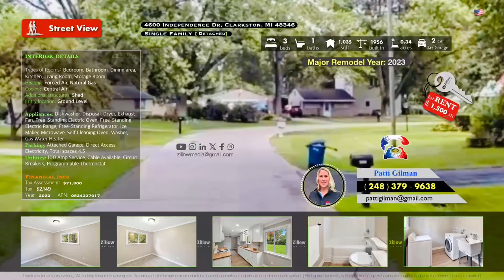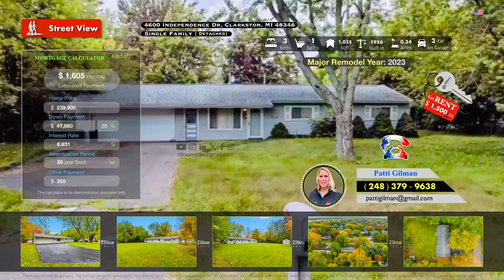🇺🇸 justsold zillowmedia realestate realestatevideo zillowhomesforsale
Single Family Resistance for sale

This must-see Clarkston RANCH has been almost completely updated and renovated; it’s been especially prepared just for you!   Come quick and move right in, enjoy your new home with no stress for the holidays.  The kitchen has brand new 42’ white shaker cabinets w/dark knobs & handles, plus stunning crown molding!  The cabinets are accented with beautiful wood butcher block countertops, a stainless-steel sink with a tall, stainless faucet, push button disposal & soap dispenser.  This home was transformed to accommodate today’s mindful buyer.  Walls were removed to open the dining area and the living room to the kitchen.  The whole house has been freshly painted; all the flooring has been replaced.  There's wonderful pet friendly, waterproof, luxury vinyl flooring throughout and new carpeting in the bedrooms.  The bathroom has brand new subway tile surrounding a nice deep bathtub, what a perk.  The cabinet, toilet, mirror, and fixtures all have been replaced.  There’s a massive laundry room/mudroom with an exterior door to the backyard.  All the windows are in fantastic shape with plenty of fresh glass installed to protect the seals.  There's gutters to keep the water  away from the home and roof is newer.  The attached garage is massive.  There are drive-through doors, the front with an opener and back perfect for pulling cars, etc. straight through to the backyard.  Let’s not forget the EV charger.  The yard is completely fenced and there's also a shed.  All this in a wonderful subdivision with Clarkston schools.  Priced to sell fast, come quickly.